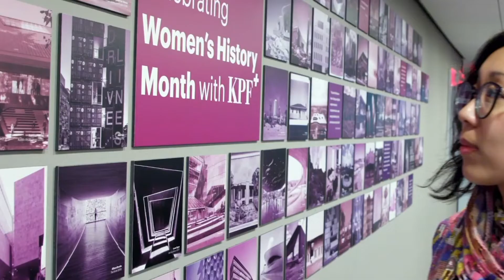#19 Pamela Wacket: The Loud Speaker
From market stalls to the hammer, protest placards to festivals, the third edition of 30 Objects in 30 Days brings together a wonderful collection of individuals and objects as part of LFA 2022.

We are asking 30 key figures in the industry to nominate an 'object' that they feel best represents this year’s festival theme of ‘act’ and ‘architecture’ and share a video explaining why.

For Pamela's selection she has chosen the loud speaker.

Pamela Wackett is a Director at Kohn Pedersen Fox, she is currently leading a number of projects in London and internationally.